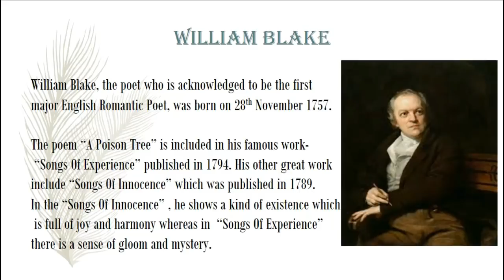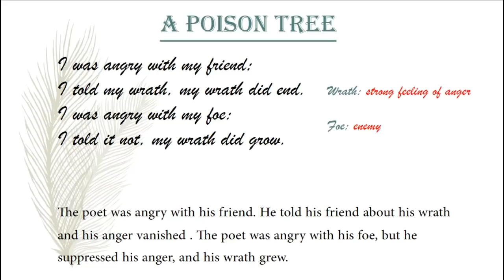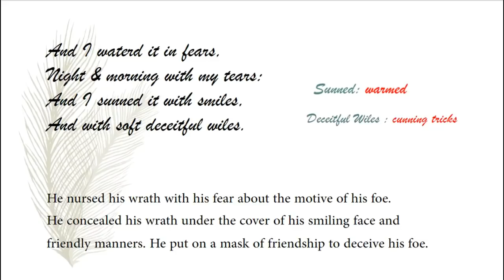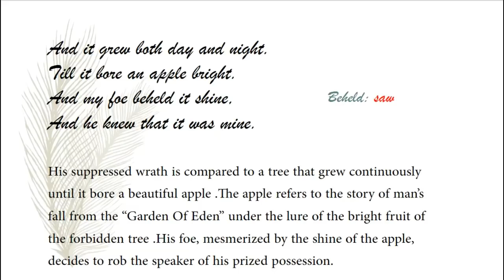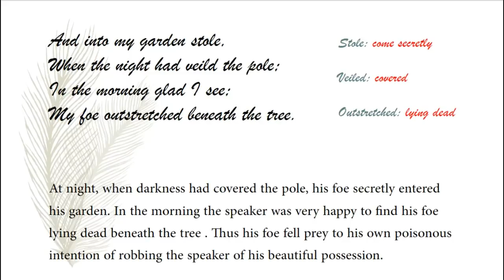A Poison Tree by William Blake - Line by line Explanation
This video gives one the detailed line by line analysis of William Blake's famous poem A Poison Tree.